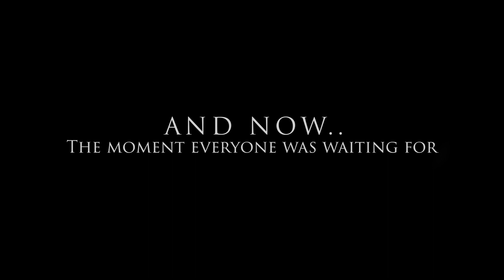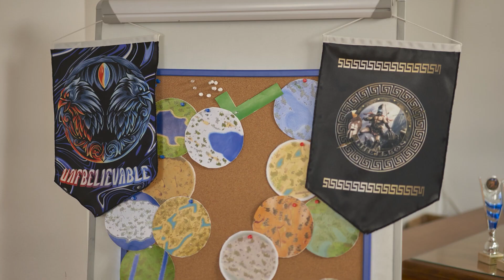AoM LAN Tourney Retrospective - Interview w/ DarthRevan24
Tourney Retrospective and my thoughts on organizing the recent Age of Mythology LAN Event held in Greece!

Stay & Watch Until the end!

⚔️A4G AoM League Season 3 is an Age of Mythology 1v1 tournament for Greek players exclusively. It is organized by DarthRevan24 as leading organizer in cooperation of Age for Greeks (A4G) community. The top 4 players participated in the final LAN event.

Lan Event was Hosted by  @darthrevan24_30  who was main Caster, Organizer and player too in the event, in Athens!
Shoutout to Uros128 for making the intro video and the final 4 promo!

|General Info|
Liquipedia Tier: B

Organizer: DarthRevan24_

|Broadcast Talent|
The LAN event was broadcasted on age4greeks and DarthRevan24's channel.
Commentators:
Greece DarthRevan24 (Nick)
United States  @AoLIronmaiden  (Sean)
Greece  @TheRapll  (Yiannis)
Turkey batuhaNN (Batuhan Erdogan)
Hungary  @NakamuraRTS   (Balint Marczin)

|Format|
1 versus 1
Group Stage: Round Robin (10 players in 2 groups)
Final Stage: Single-elimination bracket (8 players)
Quarterfinals, Semifinals: Bo5
Finals: Bo7
Rules & Settings
Maps: draft
Bo3: 3 picks, 3 bans each
Mega Random is the last map by default
In Bo5/Bo7: Each player has to pick at least 1 water map
Major gods: free blind pick, no repeat on winning
Played on the MetaPlays Balance Patch
Vetoes: have to be called before 1:15 ingame time
1 veto per player, except in the finals the players have 2 vetoes each